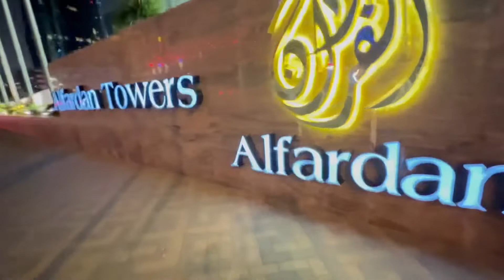Doha Corniche and SHERATON HOTEL FOOD park experience